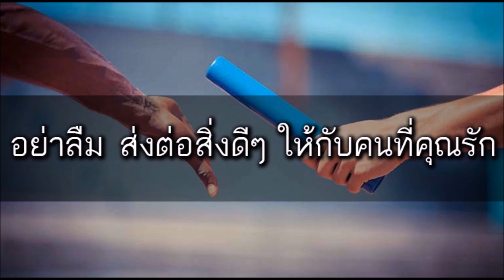ปัดเป่าสิ่งอัปมงคลภูตผีอมนุษย์มารบกวน คนคิดร้ายจะแพ้ภัยตนเอง ด้วยพระคาถาศักดิ์สิทธิ์ของท้าวเวสสุวรรณ